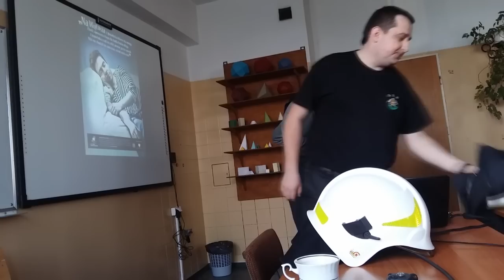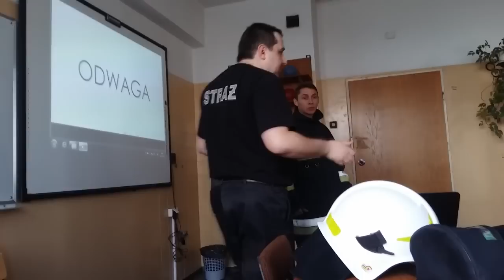OSP Wola #147 Prelekcja na temat czadu w ZESPOŁU SZKÓŁ ZAWODOWYCH I OGÓLNOKSZTAŁCĄCYCH W WOLI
Oficjalna strona